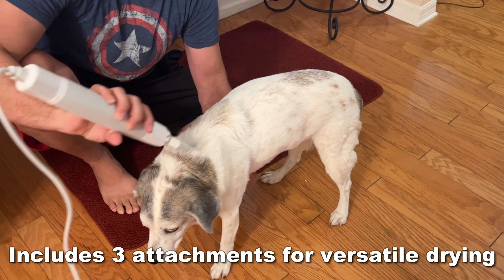Fluffy-1 Dog Hair Dryer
Lightweight. Portable. Fast drying. Take this pet dryer with you to get your pet dry and fluffy easily on all the adventures.

Follow us on Amazon Follow us on Amazon Canada * All videos on this page are sponsored or provide referral incentive. We have been compensated for making the videos, or have received free products.